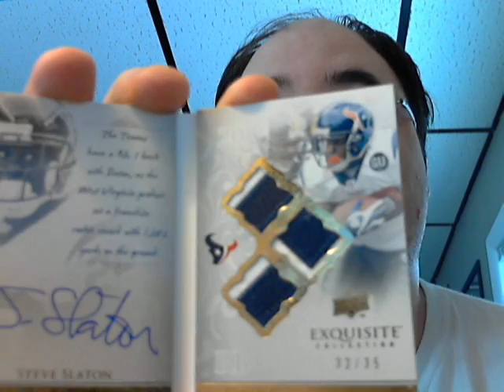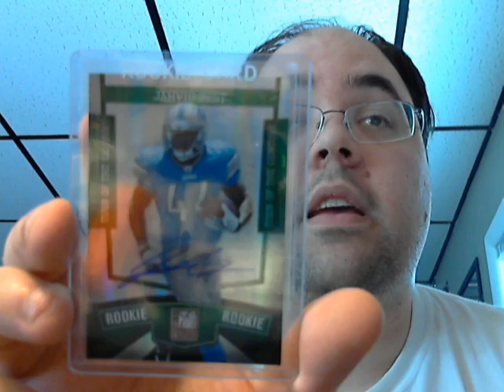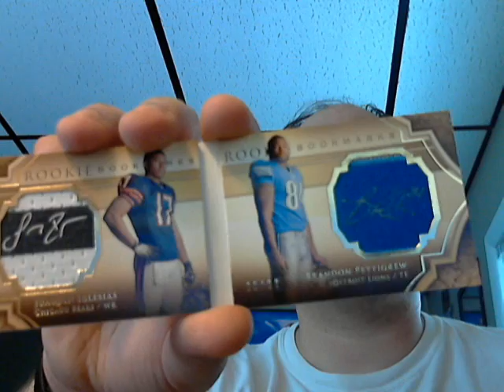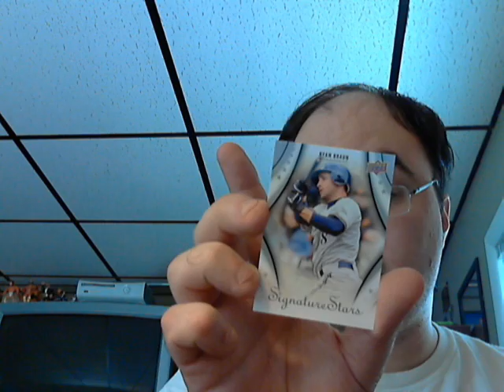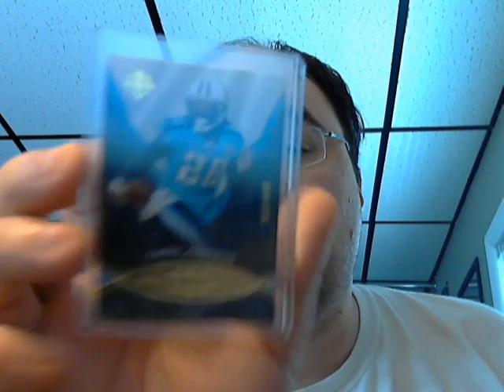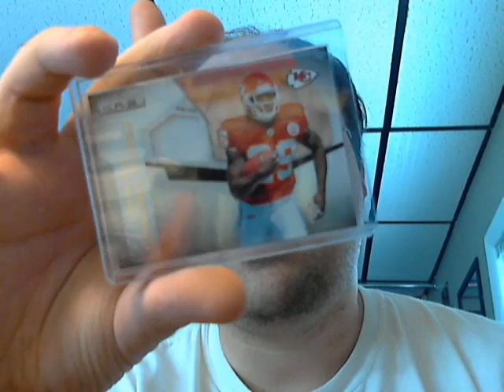Mail Day, Vu & SarahandBrett2009...Trades/breaks & mystery pack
A mailday today with stuff from Vu & SarahandBrett2009